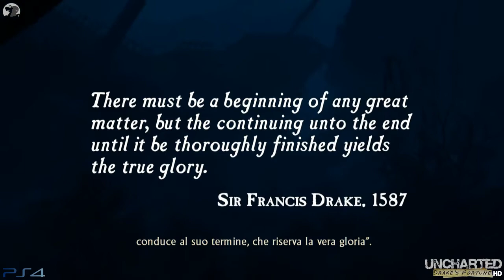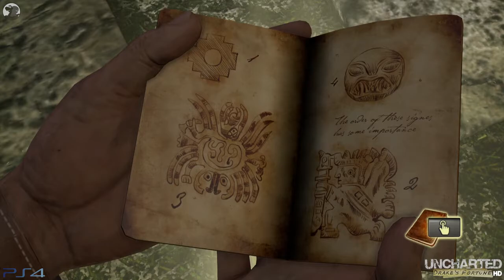[PS4] Uncharted: Drake's Fortune ~ Gameplay ITA (100% Tesori) - #01: Sulle orme di Sir Francis Drake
1° parte di Uncharted! È giunto finalmente il tempo di calarsi nei panni di Nathan Drake alla ricerca del leggendario tesoro di El Dorado. In compagnia di Nate e della bella Elena, affronteremo orde di nemici spietati, ci addentreremo nei meandri di antiche rovine dimenticate e scopriremo il vero destino del mitico corsaro Sir Francis Drake. Il tutto condito da una buona dose di umorismo, degno di un grande nome come Naughty Dog. Sic Parvis Magna! ~ilD

Tesoro N° 01: Orecchino d'argento con mosaico Inca (13:04)
Tesoro N° 02: Scimmia d'argento ornata di pietre preziose (14:49)
Tesoro N° 03: Anello d'oro decorato (18:00)
Tesoro N° 04: Lama d'argento (24:24)